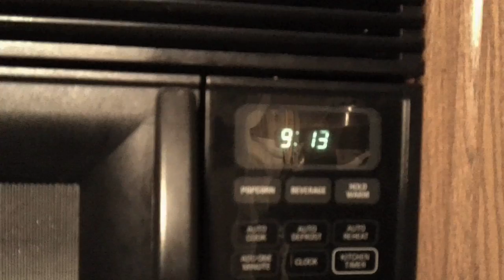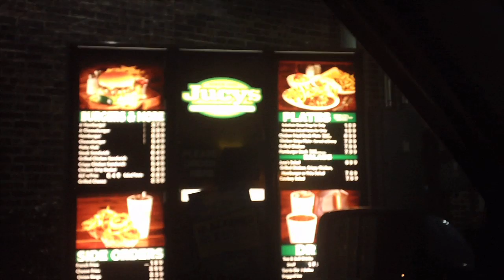todd vlog ep 558 - ALWAYS CHECK UR BURGER!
There's a lot happening in this little video.